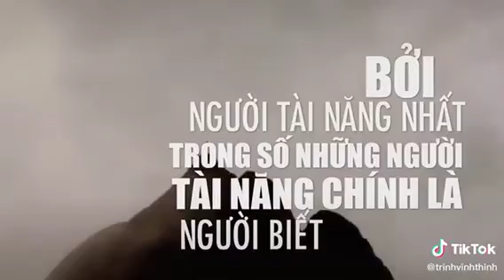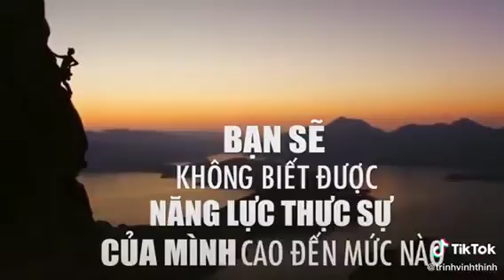Tập Trung Là Bí Mật Vĩnh Cửu Của Mọi Thành Công